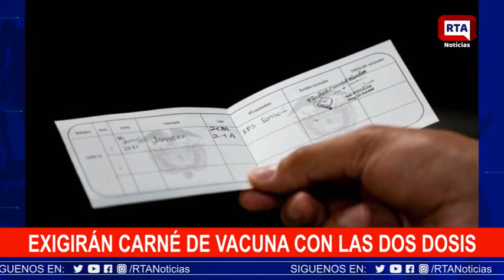Exigirán carné de vacuna con las dos dosis